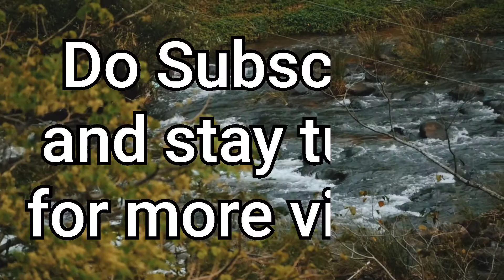Trip to Thenmalai and Poovar official Trailer